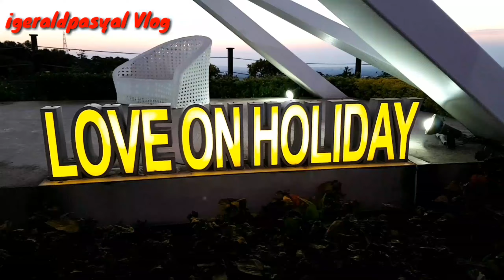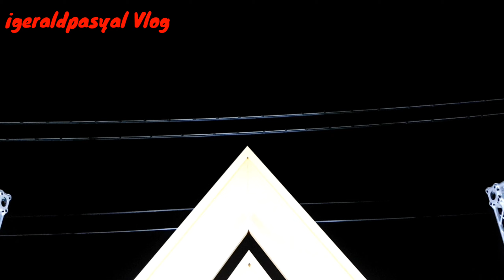Top Hidden Paradise In Taiwan ( DJI Montage Shot )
Together with the Team igeraldpasyalVlog,.

We visit one of the Top Hidden Paradise In Taiwan,. The Love Triangle Mountain,.

If you are here in taiwan,. try to visit one of the most popular place here in taiwan,.
The Love Triangle Mountain,.

igeraldpasyal Vlog